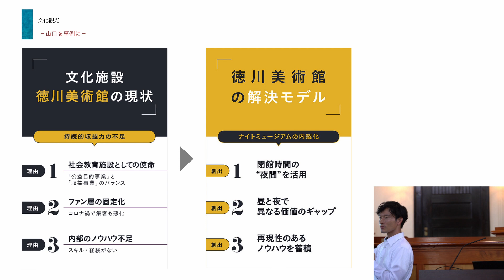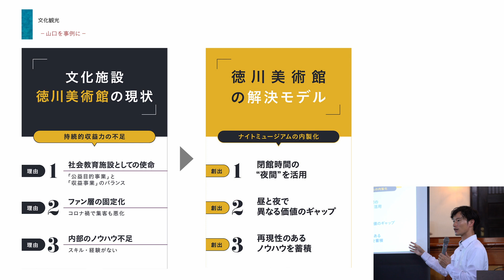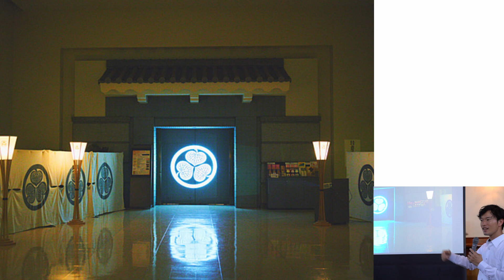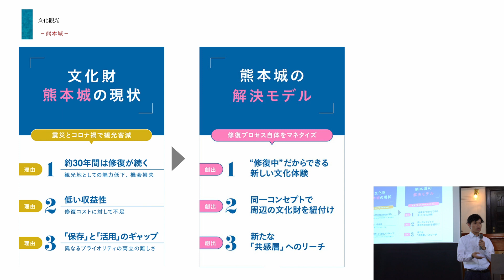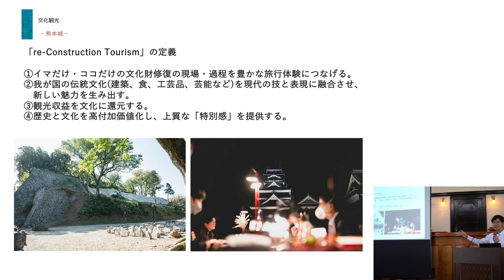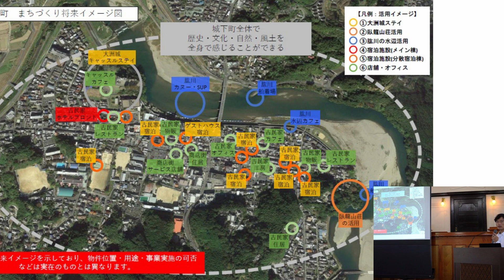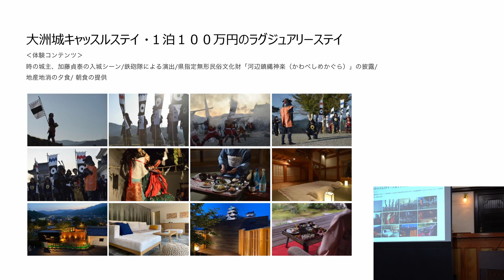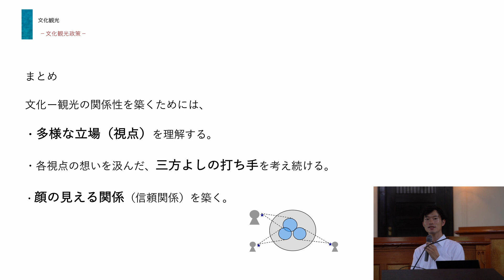06 文化観光講演会／講演会⑤（事例紹介②）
山口県では、文化財をこれまでの保存・活用にとどまらず、新たな観光素材として活かしていくことで誘客の拡大を図る取組の一環として文化観光講演会＆相談会を開催しました。
■日時
令和５年７月25日（火）13:30～17:15
■会場
山口県政資料館［旧県会議事堂］（山口市滝町１－１）
■内容
・文化財を活用したモデル事業の説明
・講演会「【文化観光】未来へつなぐ文化財の活かし方」
講師：文化庁参事官（文化拠点担当）付　文化観光推進コーディネーター　丸岡直樹氏
・三者トーク
・活用についての個別相談会

山口県観光スポーツ文化部文化振興課文化財班
〒753-8501 山口県山口市滝町１番１号